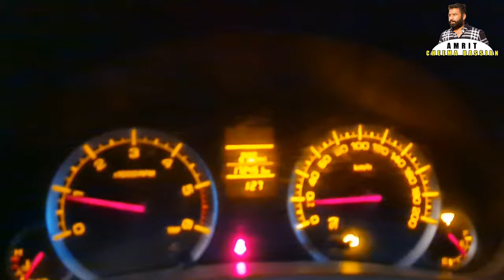ਕਲੱੱਬ ਕਹਿੰਦੀ ਸਿਰਾ ਕਰਤਾ Pathrala vlog vlog